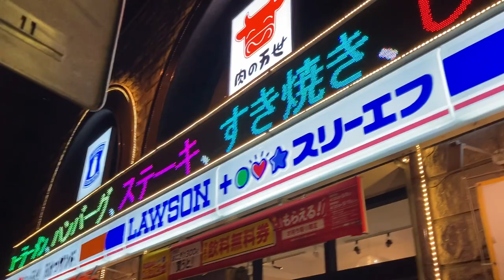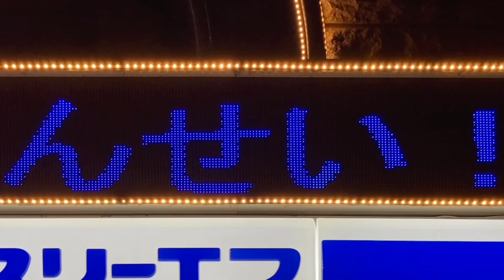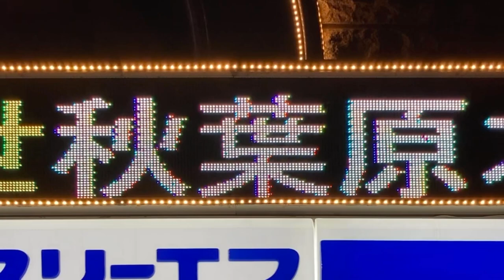広告用の電光掲示板 肉の万世 秋葉原本店(〒101-0041 東京都千代田区神田須田町２丁目２１)